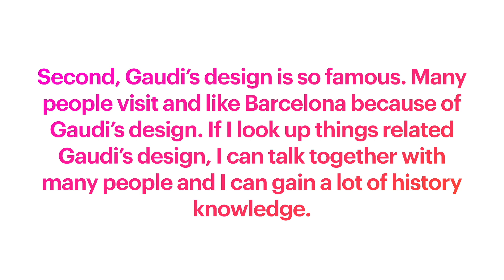Gaudi By Luna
Gaudi By Luna, 옥길중 2

Do you like Antoni Gaudi's design?